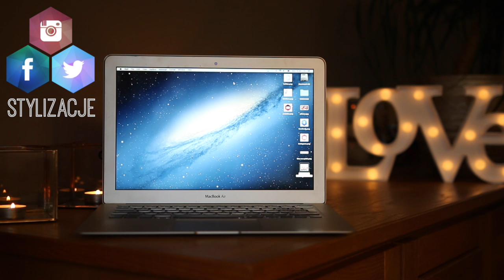HAUL: WYPRZEDAŻE ZALANDO Z MĘŻEM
☠ NAPISZ DO MNIE/ SEND ME MAIL:
Karolina Stylizacje
Mediakraft Polska
Nowy Świat 60/8
00-357 Warszawa

+ Canon 70D

☠ MUZYKA
Audionetwork
* kupon na zakupy otrzymaliśmy od Zalando, wszystkie wyrażone w filmie opinie sa naszymi własnymi